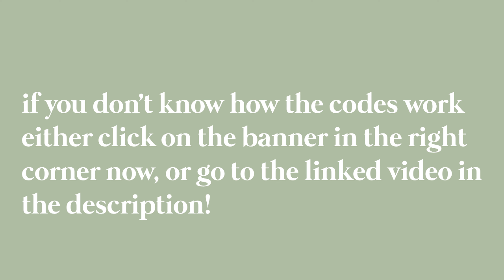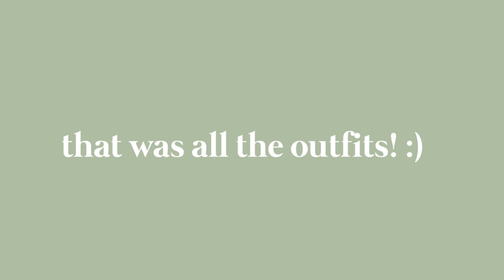7 roblox outfits w/ CODES & LINKS || coziivibes ♡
I've got even more Roblox outfit ideas for you guys!!
this time it's outfits of all kinds of styles...
Hope you enjoyed :) info in description ↷

✧･ﾟ: *✧･ﾟ:*:･ﾟ✧*:･ﾟ✧

(make sure to get the correct skin tone)

how do codes work?? --

✧･ﾟ: *✧･ﾟ:*:･ﾟ✧*:･ﾟ✧

there isn't enough place for all the links to the items, follow this link and you'll go into a document with everything linked!! ↷

remember to set your body type to r15, or else many of these outfits won't work!

✧･ﾟ: *✧･ﾟ:*:･ﾟ✧*:･ﾟ✧

✧･ﾟ: *✧･ﾟ:*:･ﾟ✧*:･ﾟ✧